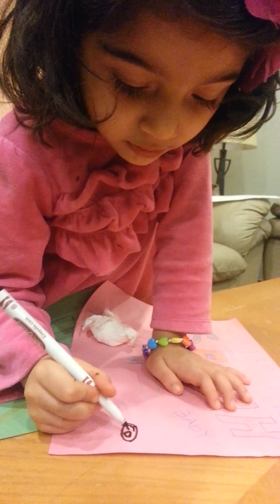Sarah talking English!